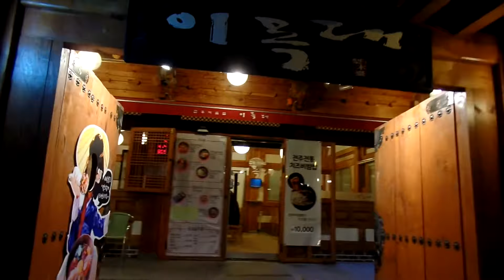전주한옥마을 골목길 여행. The Night Scene of Jeonju Hanok Village . 全州韓屋村 . 全羅北道 . Jeonju . KOREA